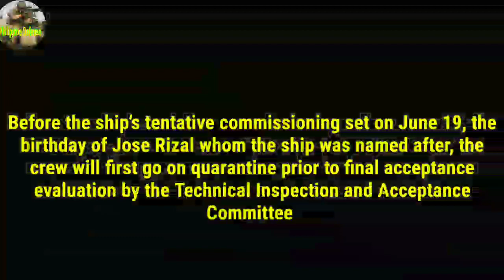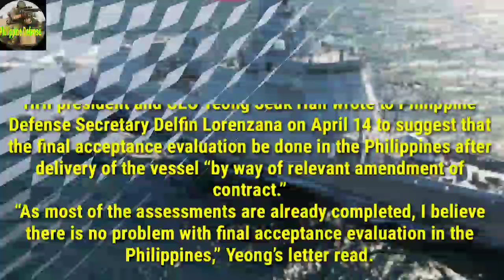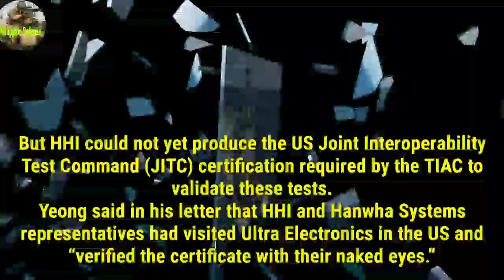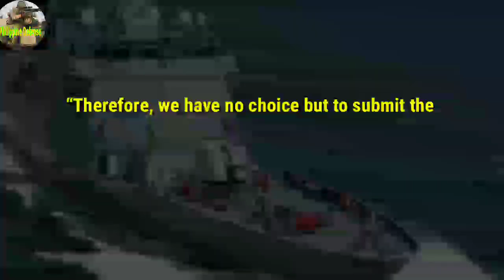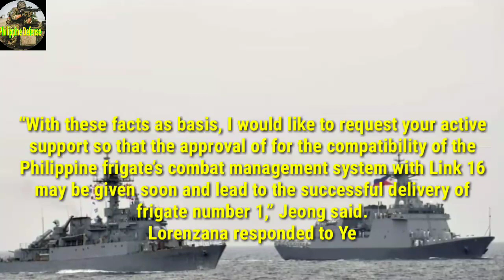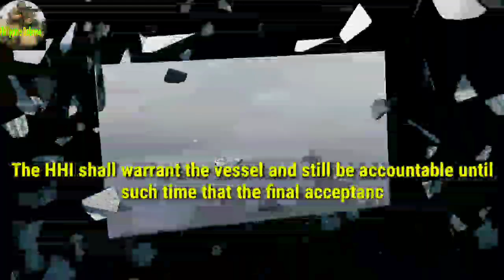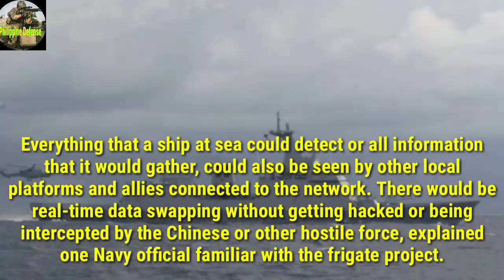GOOD NEWS ! Philippine Navy’s first brand new WARSHlP comes home..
The Philippine Navy’s first brand new w4rship, to be christened BRP Jose Rizal (FF-150), dropped anchor in Subic Bay, Zambales on Saturday (May 23) after a five-day voyage from Ulsan, South Korea.

South Korean shipbuilder Hyundai Heavy Industries (HHI) delivered the first of two 2,600-ton missiIe-capabIe frigate of the Philippine Navy. It carried 31 Korean crew men and 61 Philippine Navy sailors.

The future BRP Jose Rizal was escorted by the BRP Andres Bonifacio (PS-17), together with one Agusta Westland (AW) 109 helicopter and C-90 fixed wing aircraft toward the anchorage area on Friday afternoon (May 22), the Navy said in a statement.

Early Saturday, the future BRP Jose Rizal received passing honors from BRP Andres Bonifacio and three multi-purpose assault craft with Navy anti-submarine and AW-109 helicopters hovering above.

Before the ship’s tentative commissioning set on June 19, the birthday of Jose Rizal whom the ship was named after, the crew will first go on qu4rantine prior to final acceptance evaluation by the Technical Inspection and Acceptance Committee (TIAC), the Navy said.